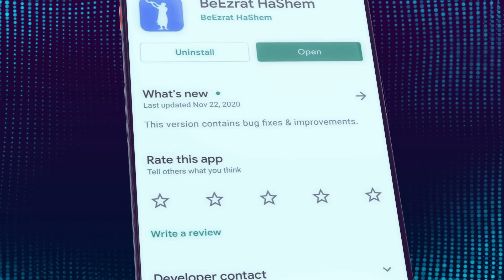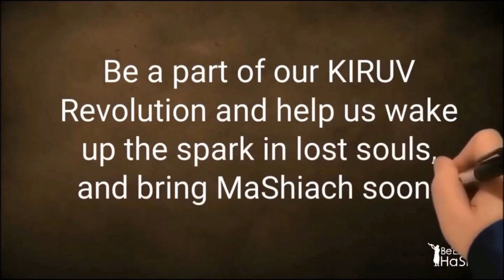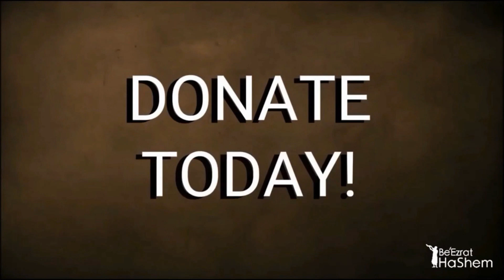HOW TO HANDLE PROBLEMS?